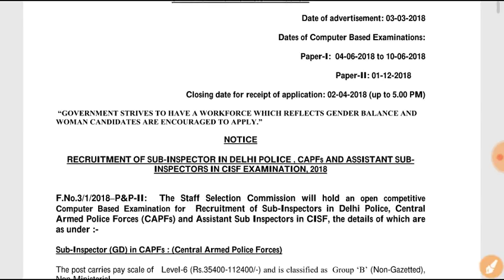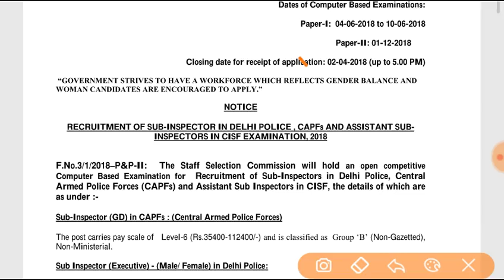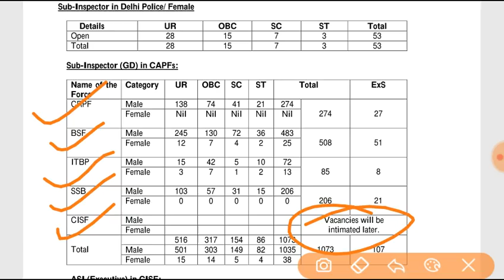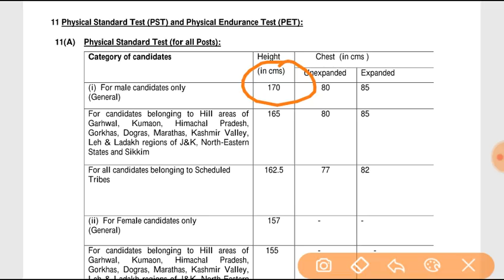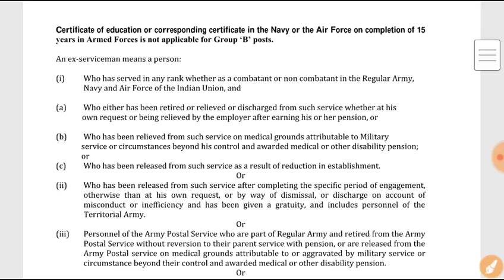Latest vacancy in SSC. CPO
Post of SI and ASI in Delhi police and other para miletory forces.
Qualifiction :-Graduation